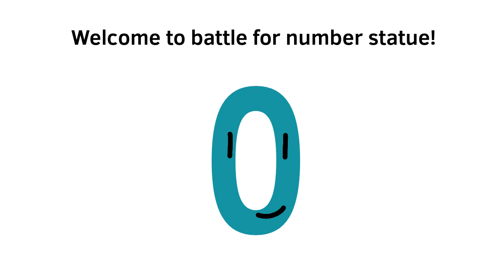BFNS 1: Creating Beauty